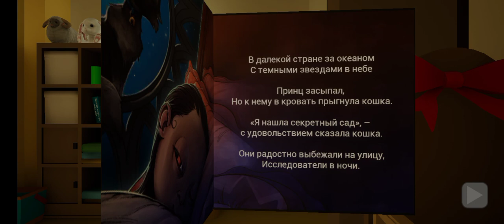Прохождение игры младенец в желтом